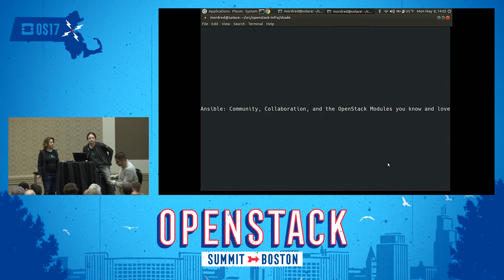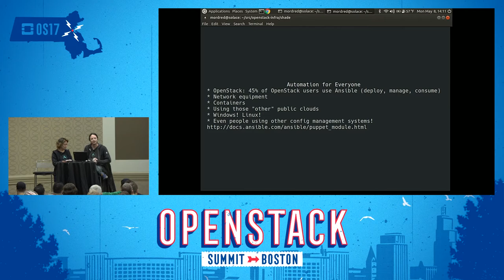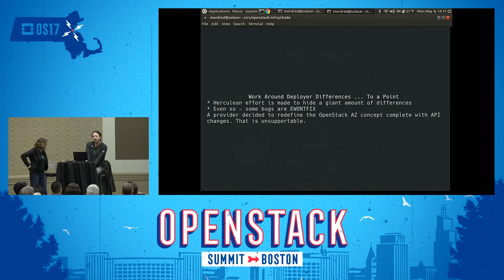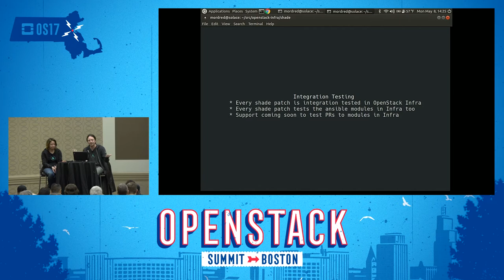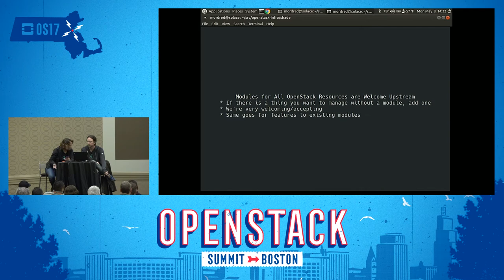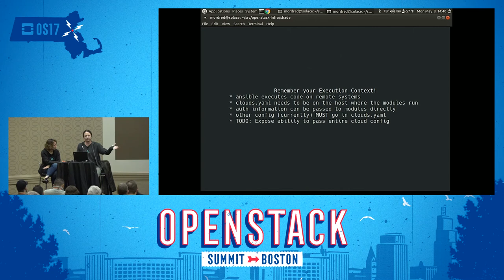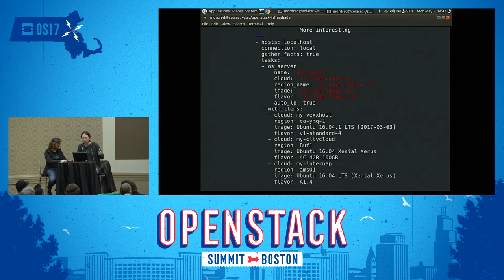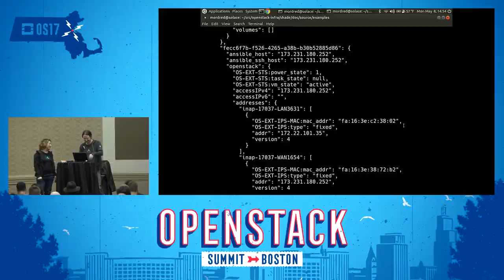Ansible- Community, Collaboration, and the OpenStack Modules You Know and Love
Ansible is an open source project that makes automation simple -- and it just happens to be the #1 tool reported by users for deployment and configuration of OpenStack. Want to learn about how the OpenStack and Ansible communities collaborate to make this possible? Want to hear about the other ways Ansible's 2600+ contributors have simplified automation for just about anything you can imagine? This session is for you. And if you're thinking of using Ansible to *consume* an OpenStack cloud, or if